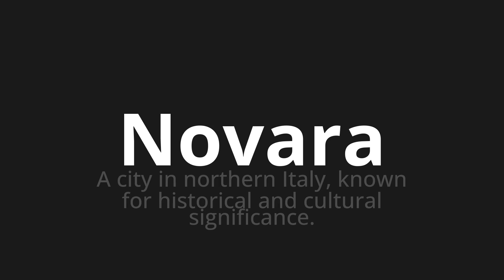How to pronounce Novara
Master the Pronunciation of 'Novara Which Means Novara' - which means : A City in Northern Italy, Known for Historical and Cultural Significance. 📝 with @PizzaPronunciation 🎓🗣️ - [Your Guide to Italian]

Learn to pronounce 'Novara' perfectly in Italian with our easy and engaging tutorial by @PizzaPronunciation! 📖📽️ In this comprehensive video, we provide you with native speaker examples 🗣️👂 and phonetic breakdowns 🎵 to ensure you get the pronunciation just right.

How to say Novara in Italian